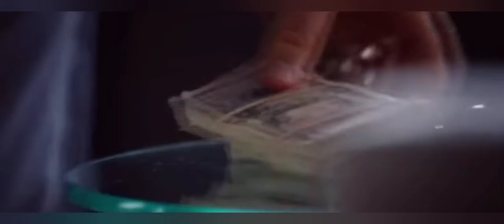Rush tv series (2014) / Tom Ellis as Dr Rush tomellis / Dr Beat - Miami sound machine